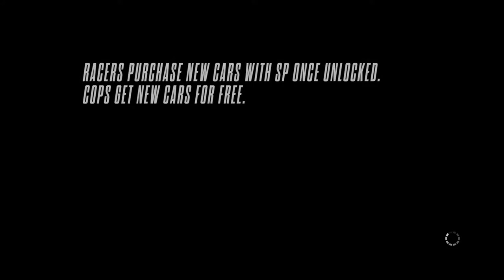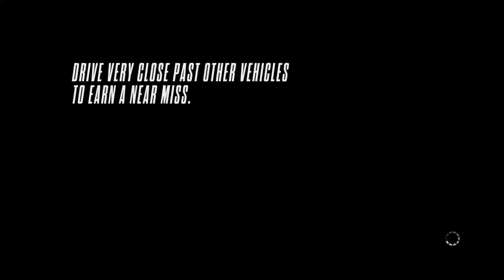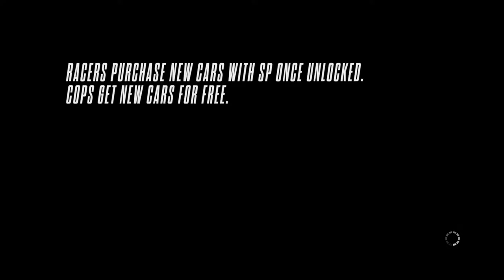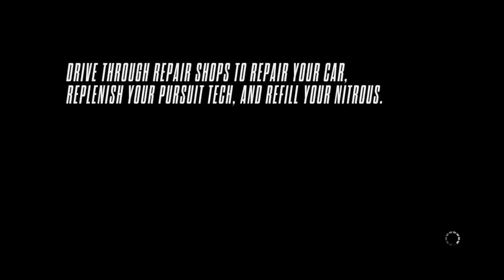Need for Speed Rivals: Shutting down racers / Cops / Races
Just a Need for speed fan weaselling his way in Rivals, Join me and lose. Weasel is coming your way...

The Weasel's zone, or TheDarkWeasel (ID on PS4)
A Need for Speed enthusiast. Scroll through the videos a bit see what you like and watch me get my ass kicked by my friends! :) I'll see you around.